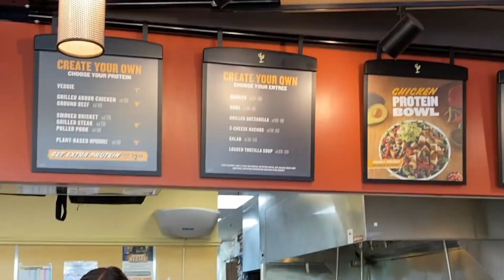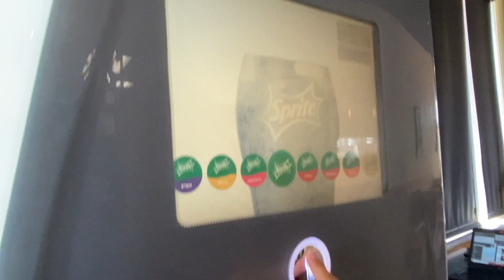Mini Vlog- Girls Day!